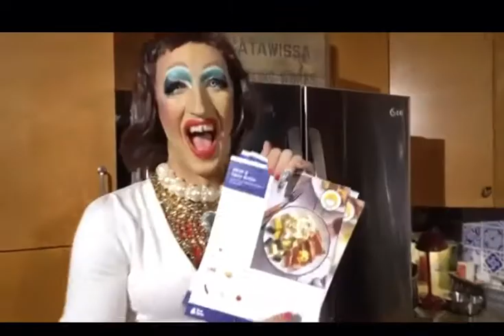DAN BELL X SEXTIA NEIGHT - BLUE APRON OFFICIAL COMMERCIAL “DEAD MALL SERIES”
Blue Apron commercial by Dan Bell for the Dead Mall Series VHS edition featuring Sextia N’eight who does the unboxing.